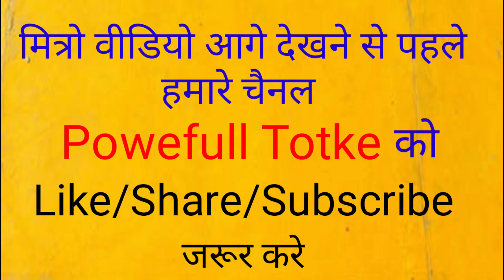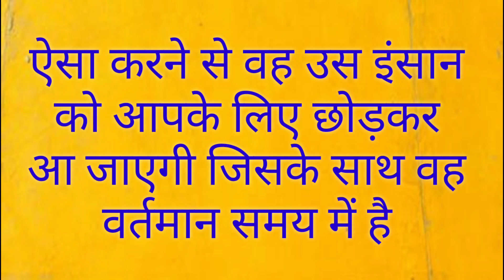अपना पहला रिश्ता तोड़कर//आपका प्यार पाने के लिए सबकुछ छोड़कर आयेगी 5 मिनट में Love spell 8448640966